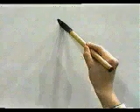👏 ¿COMO ESCRIBIR ESTE KANJI FACIL Y RAPIDAMENTE? 👏 | GAMBATEANDO - Japones Para Todos